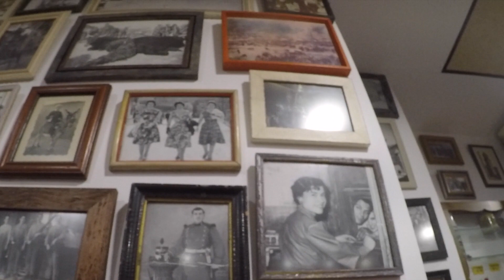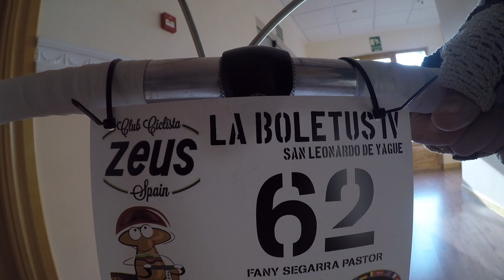IV Marcha ciclista clasica Zeus Boletus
Este vídeo trata de: IV Marcha ciclista clasica Zeus Boletus